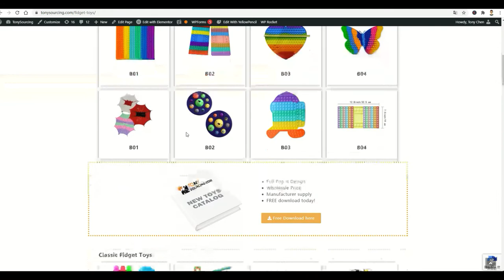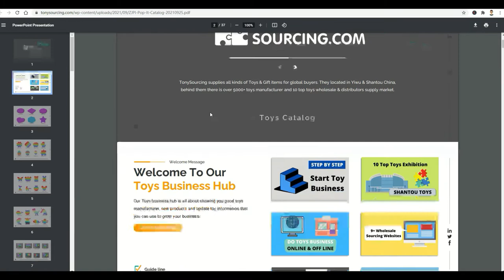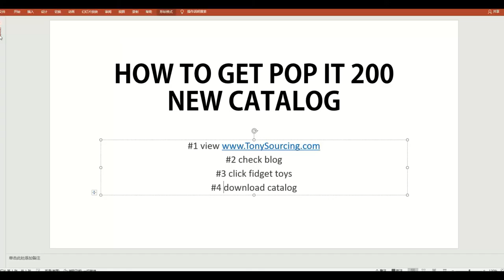Pop It Toys Catalog FREE Download | How to Find Out New Pop it Toys From Supplier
this video will guide you how to free download toys catalog from TonySourcing.
there is around 200 new items Pop it toys.